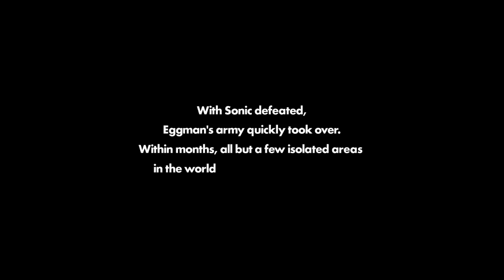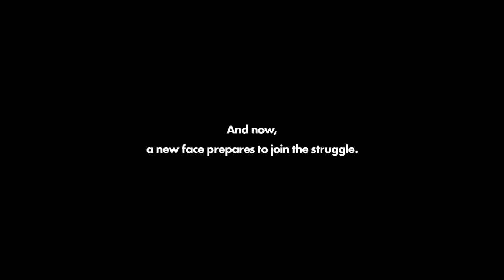Let's Play Sonic Forces Part 1 - Create Your Own Sonic Fursona (HARD MODE)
EVEN MORE SONIC GAMES GOTTA GO FAST THIS IS OUR 10TH SONIC GAME OH GOD WHY

Game Description:

In SONIC FORCES, the evil Dr. Eggman has conquered much of the world with help from a powerful and mysterious new villain named Infinite. Now, you must assist Sonic and build an army to reclaim the world as they fight against chaos and destruction.

Defeat enemies with blazing speed as Modern Sonic, catapult past perilous platforms as Classic Sonic, and create your very own Custom Hero Character equipped with a variety of powerful gadgets. Experience fast-paced action with these three unique gameplay styles, explore iconic stages, plus, fight across unique added content with Shadow as a playable character!

Digital Bonus Edition includes:
SONIC FORCES videogame
EPISODE SHADOW (DLC)
SEGA PACK (DLC)

The fate of Sonic the Hedgehog’s world is in your hands – Join the Uprising.